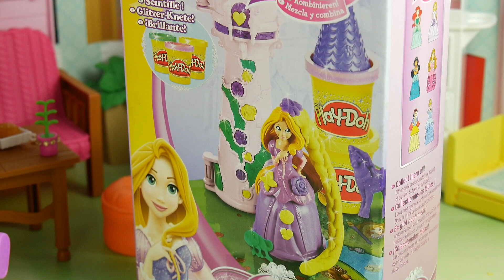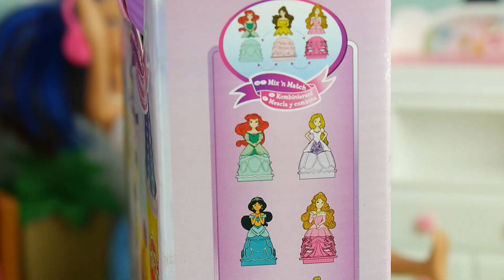Barbie ❤️ Chelsea zamieniona w księżniczkę 👸 film z lalką Barbie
▶ piosenki dla dzieci ◄

👍 Nie zapomnij o Łapce w górę • Mała rzecz a daje mi wiele radości 👍